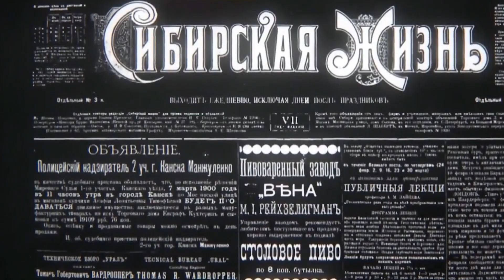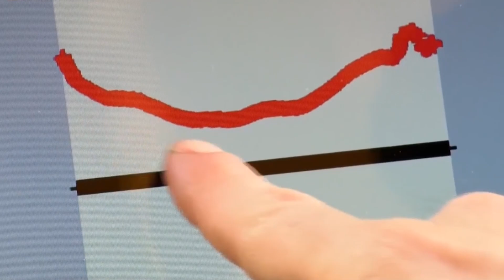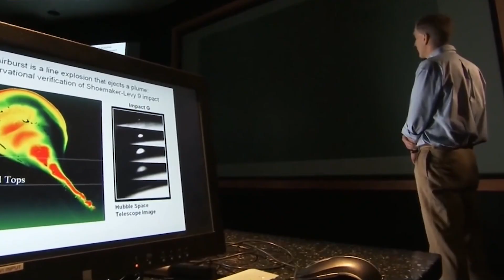퉁구스카 대폭발-조사대가 운석 낙하지점에서 발견한 것은？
저희 채널 영상을 오늘도 보러 와 주신 여러분께 오늘도 흥미진진하고 기상천외한 사건을 소개해 드릴 시간이 왔습니다.
이번 영상에서는 그 유명한 퉁구스카 대폭발의 운석 낙하 지점에서 과학자가 발견한 것에 대해 소개합니다.
1차 조사를 시작으로 그 후 몇 번 정도 행해진 조사 내용에 대해 소상히 전해드리도록 하겠습니다.
거기서 과학자들을 기다리고 있었던 것은 대체 무엇이었을까요? 그리고 예상하지 못했던 발견이란 대체 무엇이었을까요?

수수께끼로 가득찬 사건
1차 조사
후일의 발견과 이론